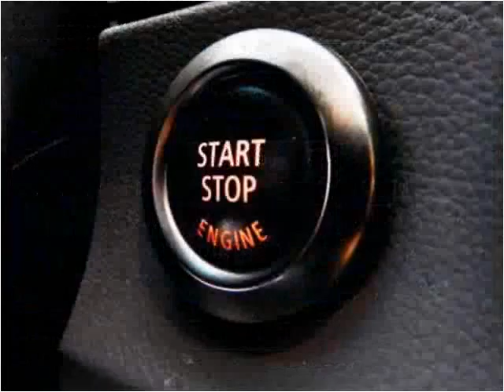2007 BMW 5-Series Used Cars Miami Gardens FL